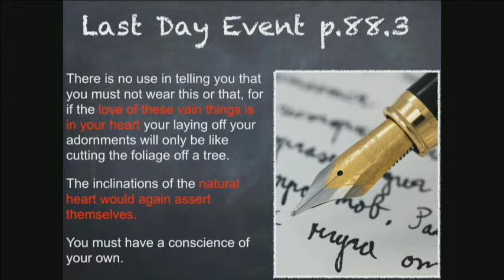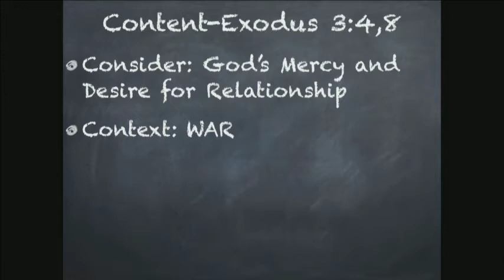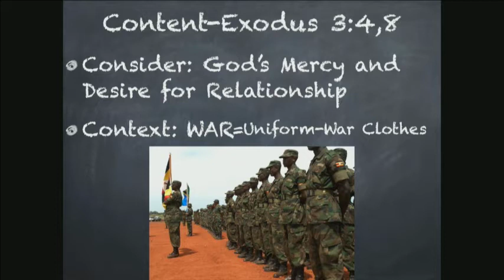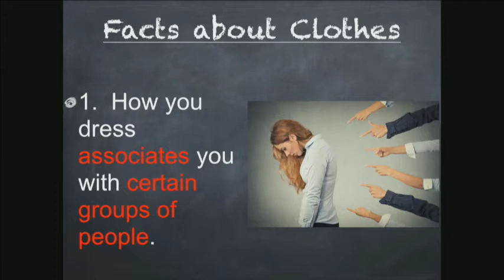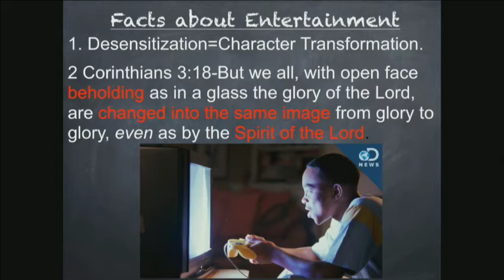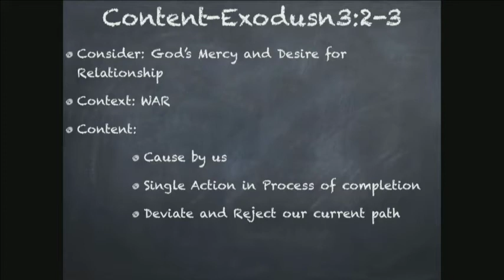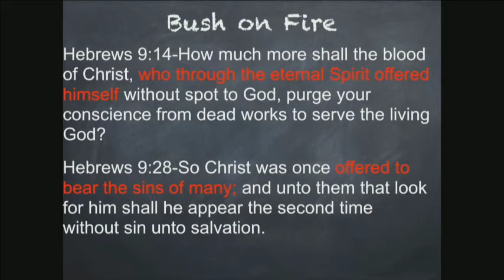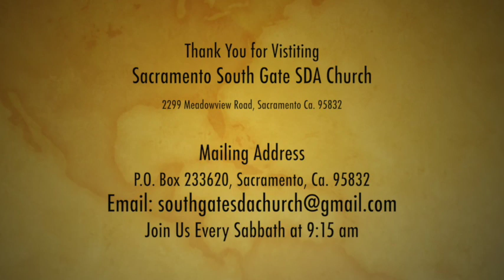Dressing For The Party 4:22:17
Dressing For The Party, presented by Bro Timothy Lawson